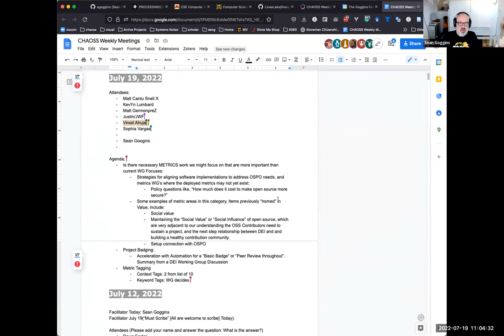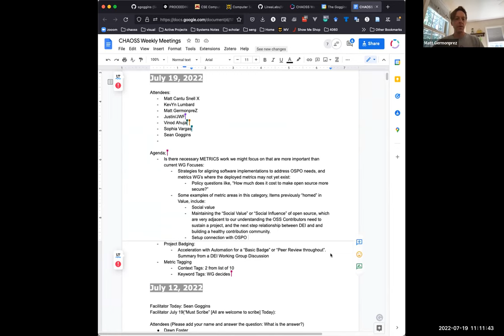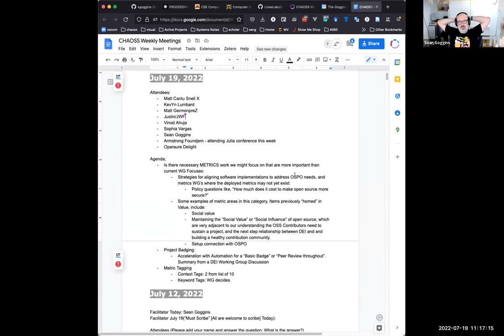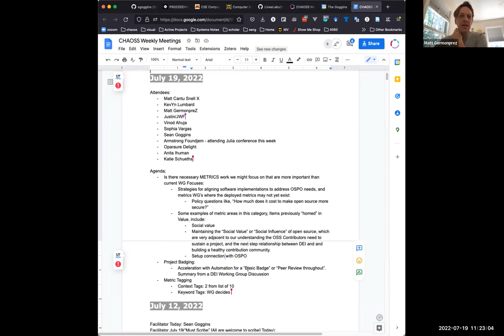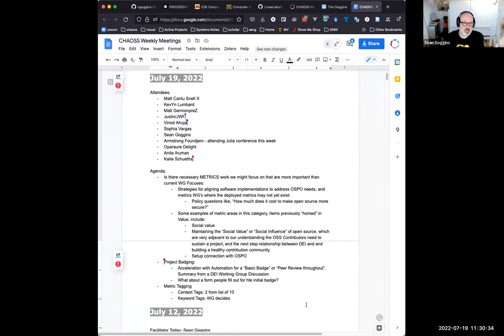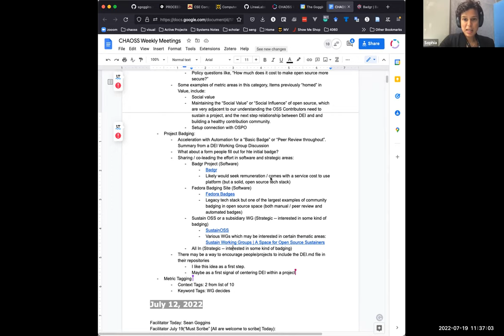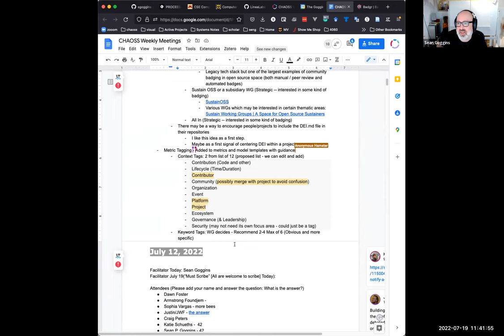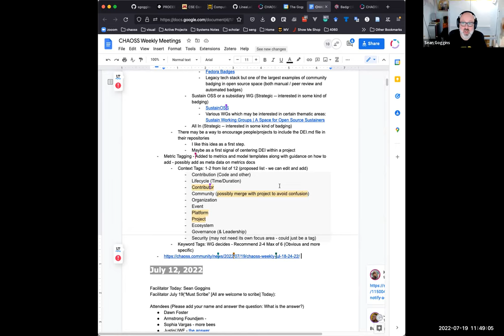CHAOSS Community July 19 2022